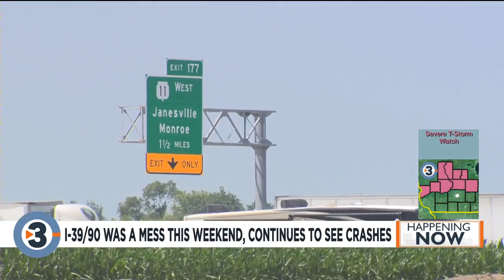Dozens of crashes reported over 4th of July holiday weekend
The Wisconsin State Patrol says dozens of crashes were reported during the 4th of July weekend in the southwestern part of the state.